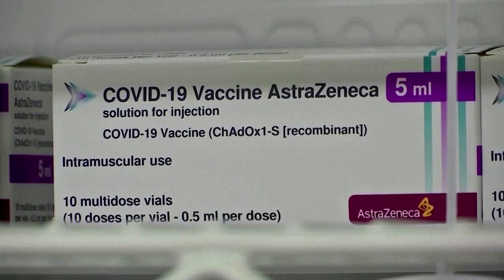German nurse may have switched thousands of shots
Authorities in northern Germany appealed to thousands of people on Tuesday to get another shot of Covid-19 vaccine after a police investigation found that a Red Cross nurse may have injected them with a saline solution.

Video: Reuters